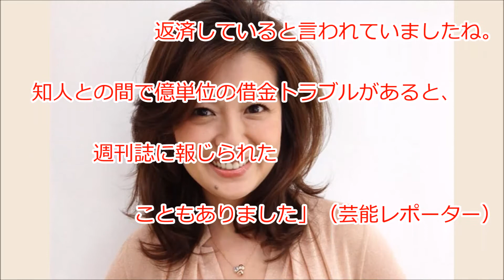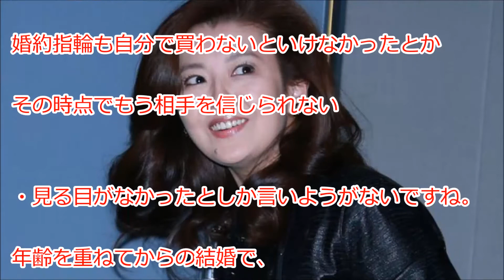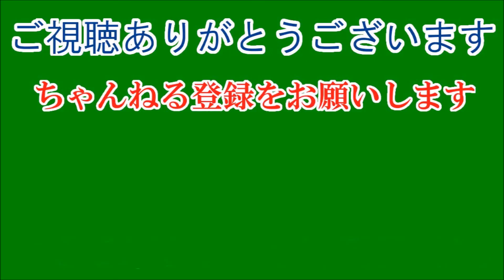南野陽子は大丈夫か！ 周囲は離婚を勧めるもトラブル夫との結婚生活は継続。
南野陽子の夫がまた……。発売中の『FLASH』（3月20日号）によると、南野の夫・K氏は自身が経営している都内のクリニックの従業員に日常的に暴行を加えていたという。同誌には暴行された跡を示す従業員の生々しい写真が掲載されていて、すでに警察に被害届が出されているという。